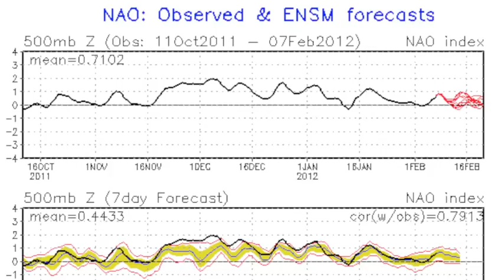February 8 Weather Xtreme Video